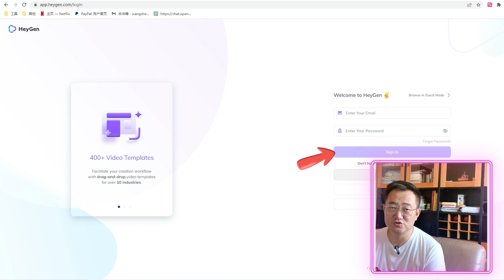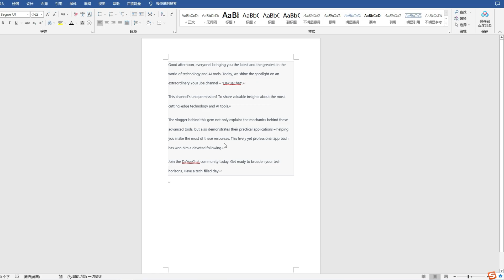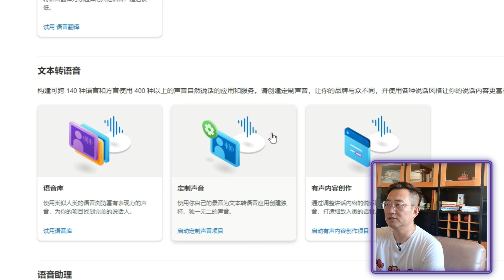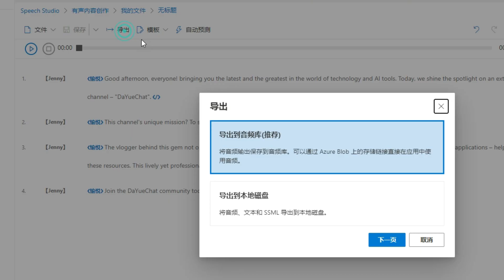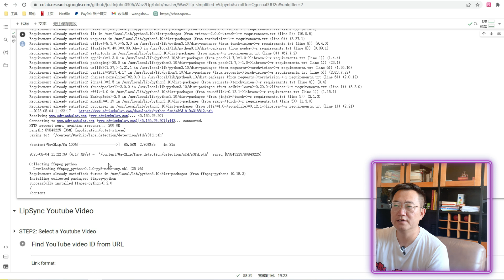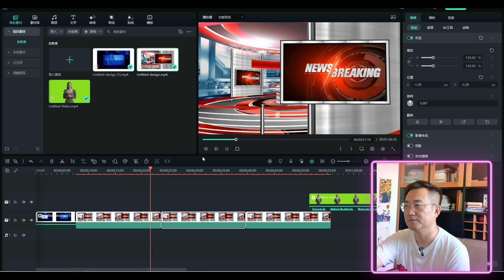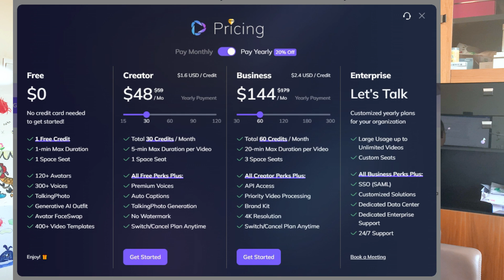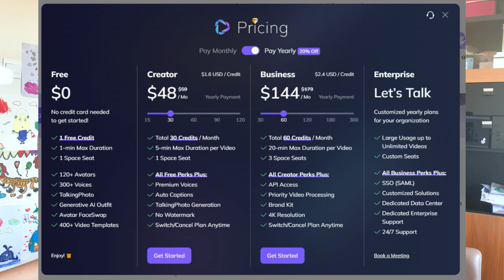如何利用AI快速製作新聞 | AI數字人生成 | 人工智能唇形同步 | heygen ai | azure | Microsoft | github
如何使用 AI、AI 新聞視頻生成器、AI Lip Sync 創建新聞頻道。 AI生成的新聞主播現在正在全世界範圍內流行。現在，在人工智能的幫助下，您可以創建自己的新聞頻道。在此視頻中，我們披露瞭如何使用人工智能唇形同步技術創建人工智能新聞頻道。那麼，讓我們來看看-如何使用 AI 創建新聞頻道、AI 新聞視頻生成器、AI Lip Sync。